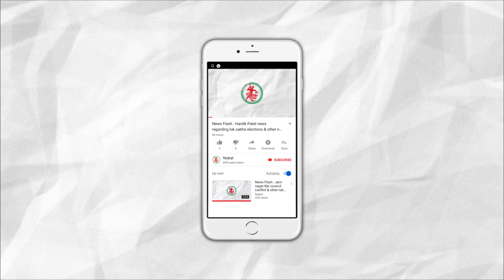News Flash: Flyover bridge will be constructed between Gurudwara Chokdi & Amber Chokdi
1. Flyover bridge will be constructed between Gurudwara chokdi to Amber chokdi
2. 60 year age limit for retirement of Govt. employees will not change: Central Govt.
3. 11 years old girl died due to dengue in Jamnagar
4. Body of a man found from his lover's house: doubt regarding honor killing
5. Illegal Diesel selling caught near Salaya's Island